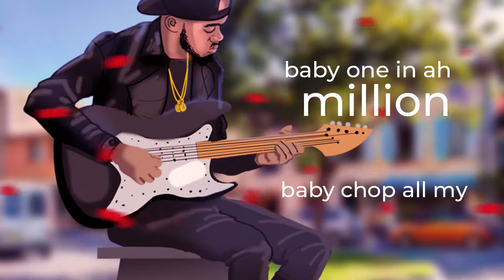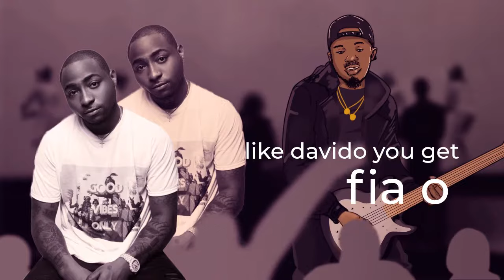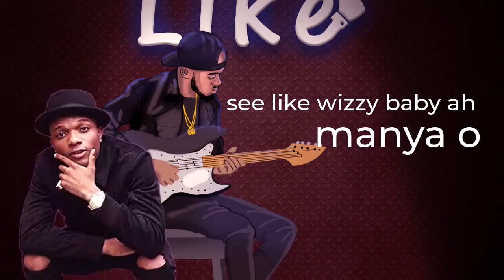Fiokee - Like (Acoustic Version)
Performed by Fiokee
Mixed and Mastered by Swaps